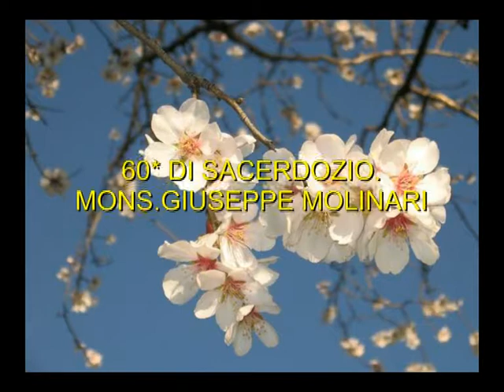BELGIOIOSO-19 APRILE 2015-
SI FESTEGGIA IL 60* DI SACERDOZIO
    DI MONS.GIUSEPPE MOLINARI.